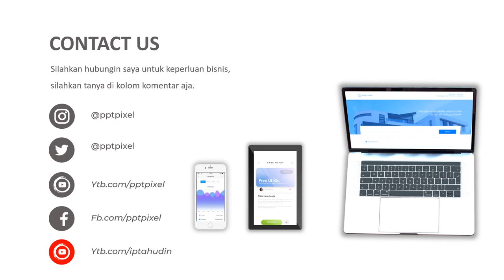Video promosi, perlengkapan natal, alat ibadah kristen, natal dan tahun baru, pohon cemara, promosi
Jasa Video promosi, perlengkapan natal, alat ibadah kristen, natal dan tahun baru, pohon cemara, promosi, Video Iklan atau

Daftar Isi
00:00 - Jasa edit Video
00:10 - Contoh Iklan Produk
00:18 - Contoh Video Promosi
00:25 - Contoh Konten Pemasaran

By : Iptahudin
m.me/iptah